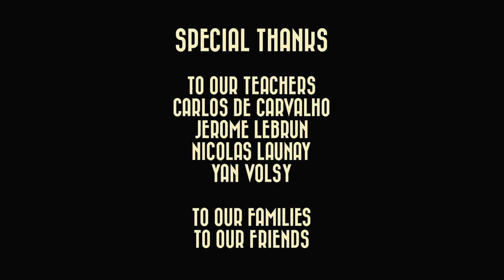Old Man | 3rd year | 2020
🏆 1 award

🏆 Honorable Mention / Animafantasia Student Film Festival of Animation 2021 / ROMANIA

3rd year students 2D short movie directed by Benjamin Fersing and Léo Dumouchel.

Robert lost his wife about 50 years ago. He now lives alone but a recurring  appearance has been brightening his days...

Original Music by Luis Galceran
Additional Music by Tropical Neandertal - Squadra Do Sol
Sound Design by Yan Volsy and Léo Dumouchel